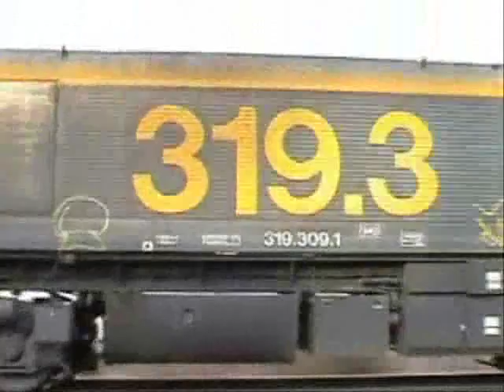Cruce 319.308 con TVII y 319.309 en Albolote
Otro cruce en Albolote; El Talgo VII con destino Madrid, encabezado por la 319.308 pasa  rapido por Albolote. Tras este, la 319.309 se encamina a Granada, despues de haber dejado en la central de Repsol el Butano de San Roque. Saludos a los compis maquis!!